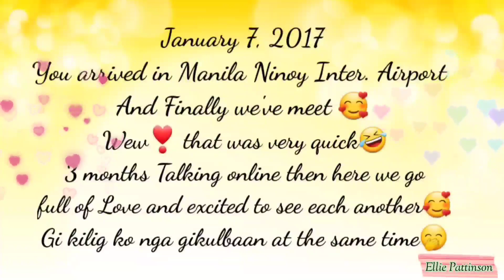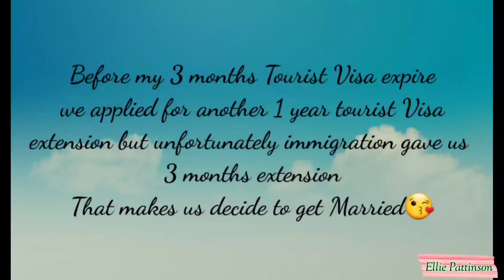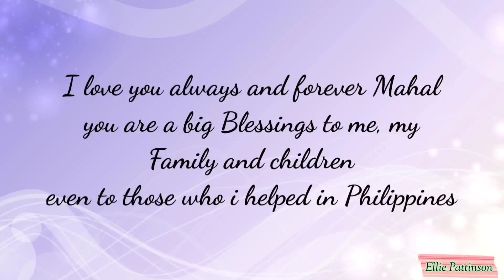4th Wedding Anniversary (Glenn & Ellie) | How our Story started | Pinay sa Australia